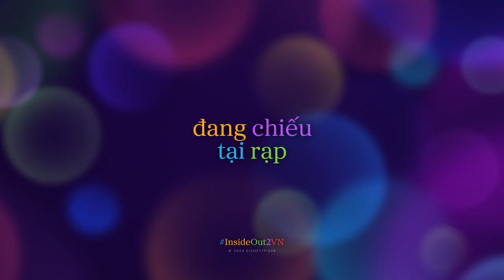Những Mảnh Ghép Cảm Xúc 2 | Here Review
👉👈  Đừng đứng ngoài lề cuộc vui chứ! Cùng tụ tập bạn bè để xem ngay “bộ phim hài hước nhất năm"" nhé. Những Mảnh Ghép Cảm Xúc 2 từ Disney & Pixar hiện đang chiếu tại rạp.